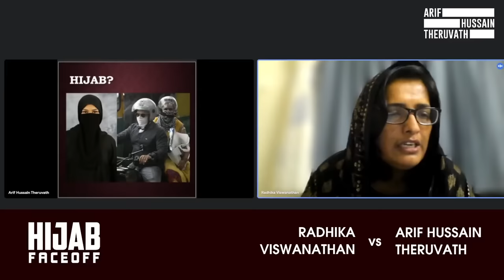KFC ക്ക് വേണ്ടി പോരാടുന്ന കോഴികൾക്ക് സമർപ്പയാമി...!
അല്പം പഴയ വീഡിയോ ആണ്... നമ്മൾ വളരുന്നതിന് മുന്നേ ഉള്ള വീഡിയോ... അതുകൊണ്ട് തന്നെ അധികം ആളുകൾ കണ്ടിട്ടില്ല...

വിശ്വവിഖ്യാദമായി മാറിയ ഈ മുൻ ചർച്ച, പ്രേക്ഷക അഭ്യർത്ഥന പ്രകാരം, പലരും കണ്ടിട്ടില്ല എന്നതിനാലും, വീണ്ടും പ്രീമിയർ ചെയ്യുന്നു.

മക്കനക്ക് വേണ്ടി വാദിക്കുന്നവർ അതെന്താണ് എന്ന് അറിയാത്തവരും, അതിന്റെ ചരിത്രത്തെ കുറിച്ച് അജ്ഞരായവരും... അത് വരുത്തി വെക്കുന്ന മാനുഷിക വിപത്തിനെ കുറിച്ച് അന്ധരും ആണ്...

ഇവിടെ അത്തരത്തിൽ ഒരു നിലപാടുമായി നിലകൊള്ളുന്ന മക്കനയിടാത്ത ഒരു സ്ത്രീയുമായി നടത്തിയ ചർച്ച കാണാം.

SUPPORT PLEASE:
മുന്നോട്ടുള്ള യാത്രയിൽ നിങ്ങളുടെ പങ്കാളിത്തം ആഗ്രഹിക്കുന്നു...
PLEASE SUPPORT OUR ACTIVITIES:
The number to call for KoyaCalling is 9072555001
Time: 8-9am and 5-7pm IST

The calls will be recorded and uploaded on YouTube/SM
Take prior appointment before calling.
Well-wishers pls use WhatsApp text messages.
Other important matters, pls convey via call or text.
Please follow the instructions strictly, else the calls and messages will be ignored.